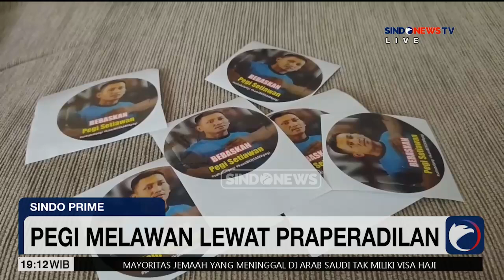Pengacara Pegi: Berkas Perkara Pegi Lemah, Pegi Tidak Kenal Vina dan Eky - Sindo Prime 21/06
Pengacara Pegi Setiawan, Toni RM menegaskan kliennya bukan Pegi alias Perong yang menjadi buronan kasus pembunuhan Vina Arsita Dewi dan Muhammad Rizky atau Eki pada 2016. Toni juga membantah pernyataan Polri yang menyebut bahwa kliennya disembunyikan sang ayah usai pembunuhan Vina.